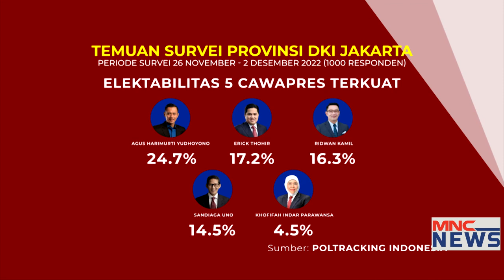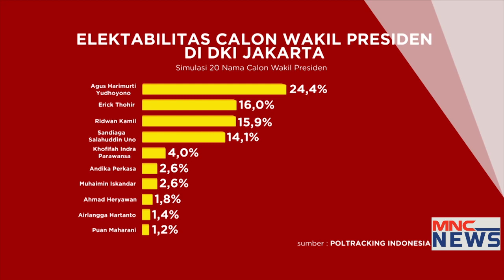Berebut Suara di Tanah Jawa, Hanta Yuda: Parpol Miliki Strategi MNCNewsNow 15/12